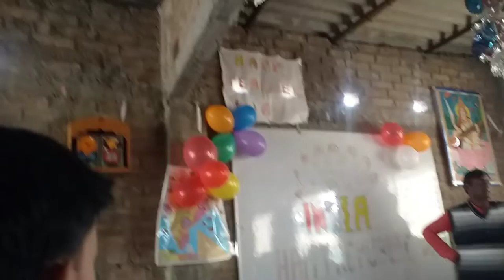Sankalp sidhi class 👈motivation